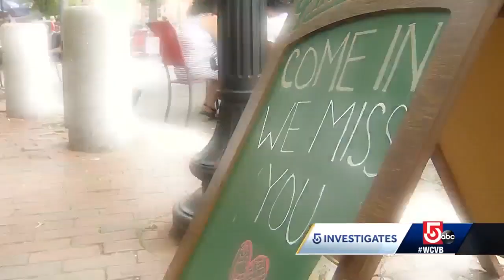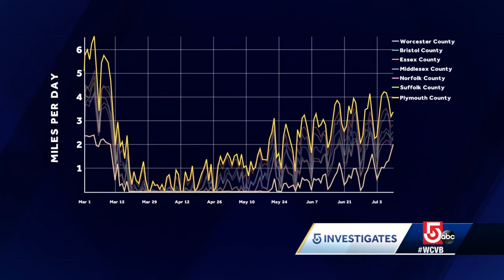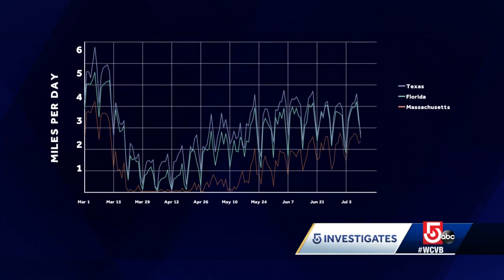Cellphone data shows amount of movement amid COVID-19 pandemic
The data shows Massachusetts' shut-down was severe in mid-March, with mobility dropping to almost zero, then slowly and steadily increasing during the reopening phases.